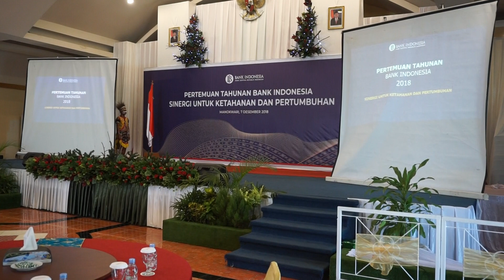TARIAN TRADISIONAL PAPUA, Mengawali Pertemuan Tahunan Bank Indonesia Papua Barat 2018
Pada Pertemuan Tahunan Bank Indonesia Perwakilan Provinsi Papua Barat di Hotel Aston Niu, Manokwari, 7 Desember 2018, Sekelompok seniman muda di kota Manokwari,Provinsi Papua Barat, yang tergabung dalam Komunitas Anggrek Hitam ikut serta mengisi kegiatan dengan menampikan atraksi budaya tradisional dan modern dengan akar budaya Tanah Papua.
Adapun, Pertemuan Tahunan Bank Indonesia (PTBI) merupakan sebuah tradisi tahunan di BI dalam rangka menyampaikan pandangan tentang perkembangan, tantangan dan prospek perekonomian serta arah kebijakan BI ke depan khususnya di daerah Papua Barat.

Papua Barat "Torang Bisa"